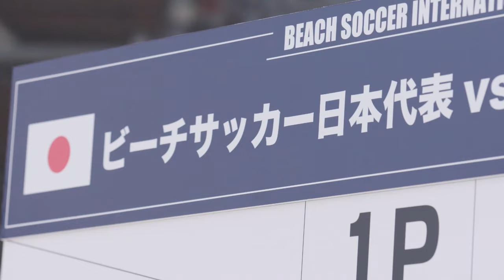【スペシャル動画】ビーチサッカー日本代表に迫る！ ～ビーチサッカーの魅力と競技への想い～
キリングループは、ビーチサッカー日本代表を応援しています。